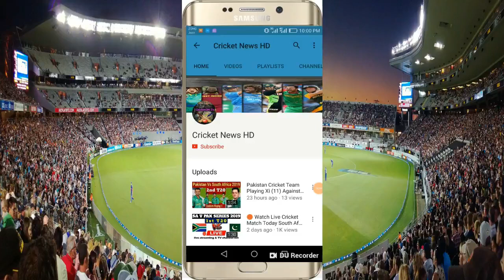T20 World Cup 2022 Warm Up Matches Schedule, Time Table, Team Squad, Venues, Host, Teams, All Detail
In this T20 World Cup 2022, T20 World Cup 2022 Warm Up Matches Full Schedule of 15 Match.